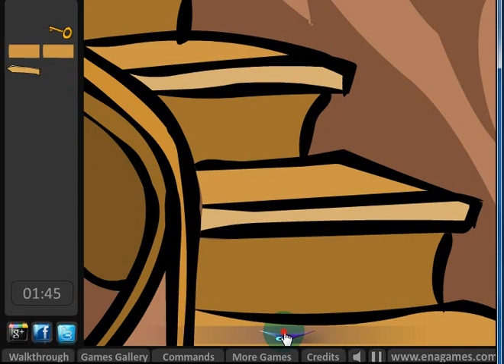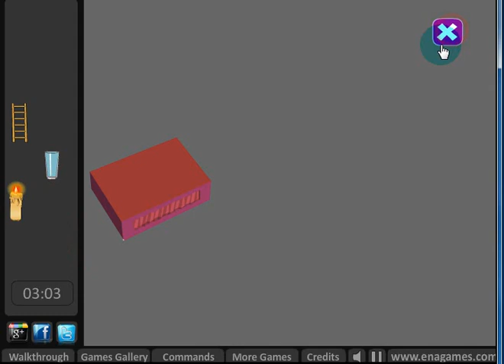Ena tree house escape walkthrough